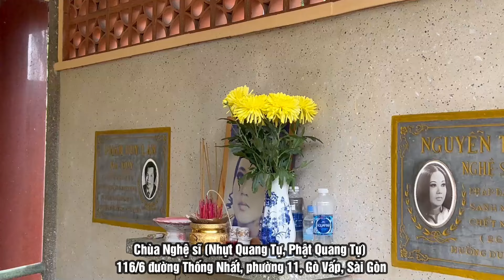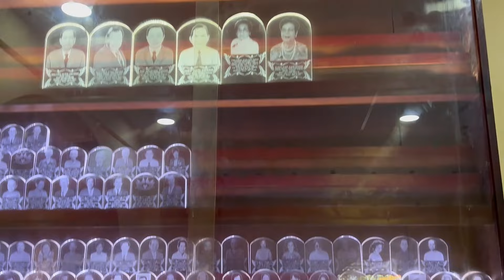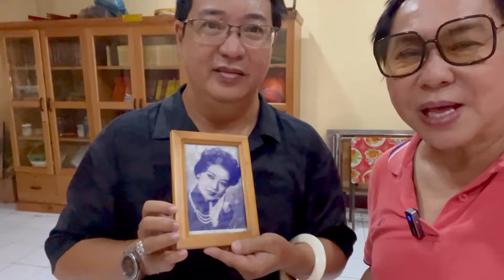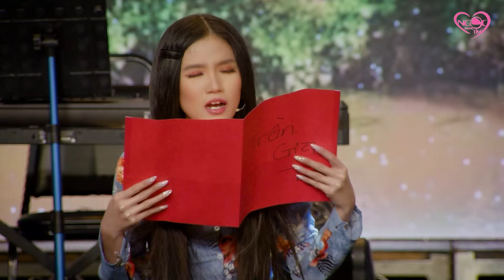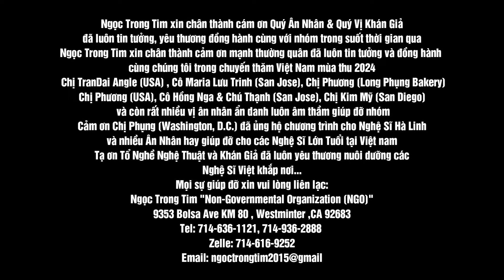Tâm Tình Cùng Nghệ Sĩ Hà Linh | Gia Đình 4 Đời Làm Nghệ Thuật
Ngọc Trong Tim
9353 Bolsa Ave St KM 80, Westminster, California 92683, USA.